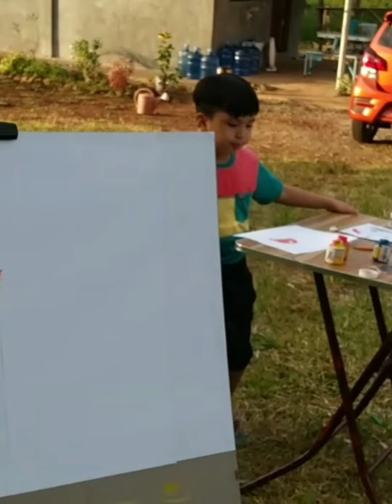Realistic Painting/Painting Session with Kids